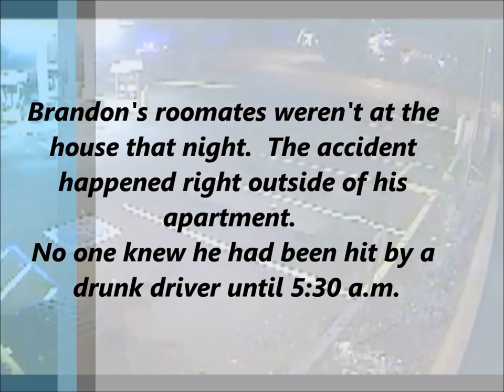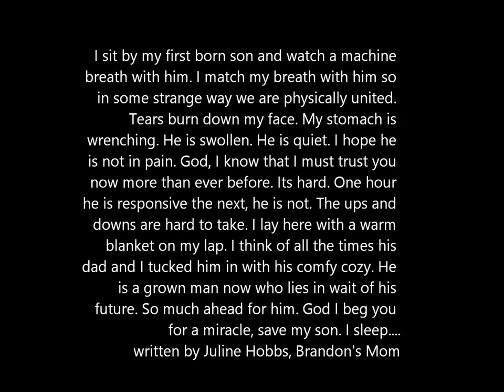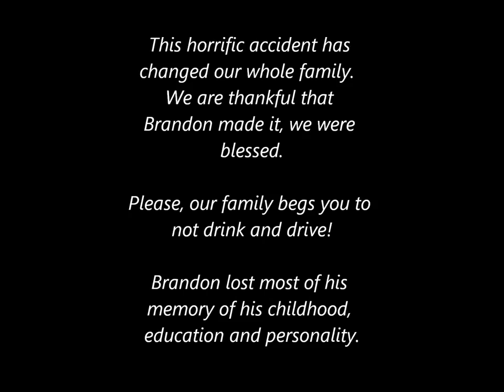Brandon Fisher - Road to Recovery